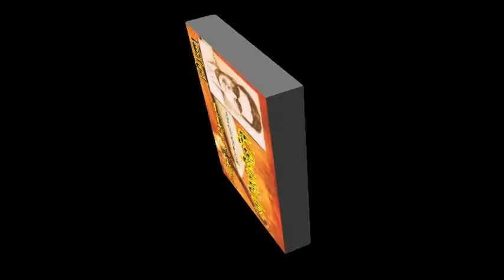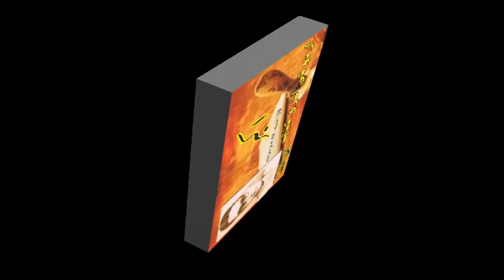12 - Ahwal Khandane Mughlia ka - Ibne Insha - Urdu ki Akhri Kitab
Recitation from Ibn-e-Insha's Urdu ki Akhri kitab